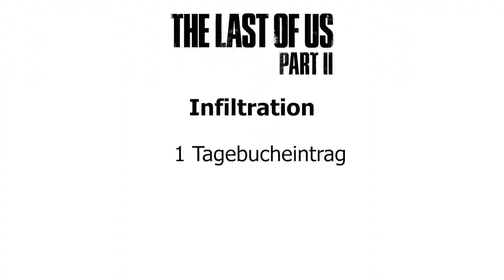The Last of Us Part 2 - Infiltration - Alle Sammelobjekte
Hier ein Guide für alle Sammelobjekte im Kapitel Infiltration von The Last of Us 2.